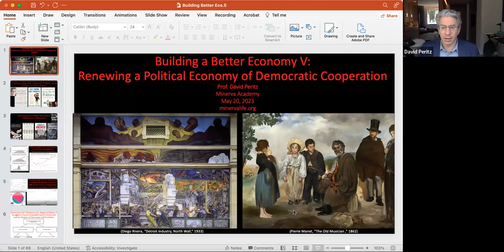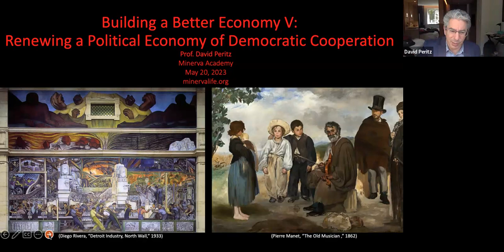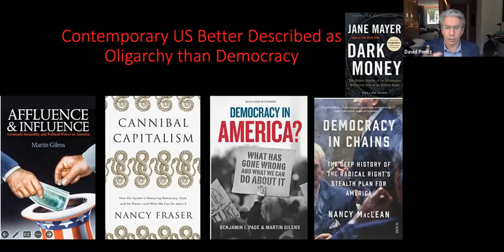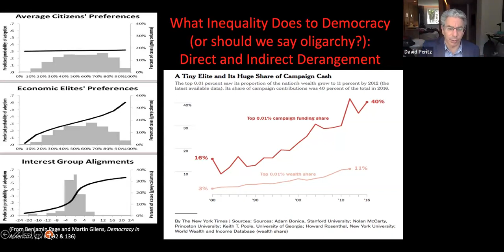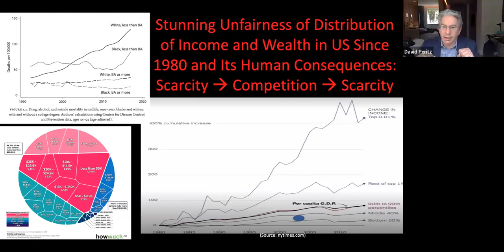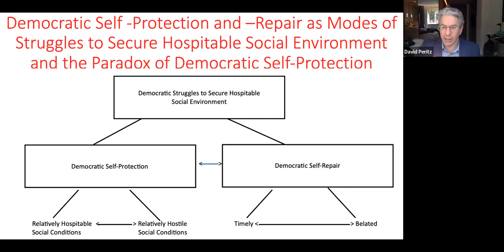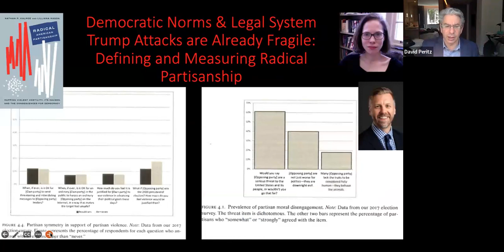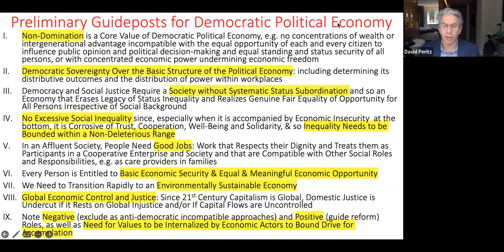Building a Better Economy V: Renewing a Political Economy of Democratic Cooperation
Rapidly spreading economic inequality, precariousness, and the loss not only of security but also of status that come with it are interwoven with rapid demographic transformations, a slow but fundamental cultural shift into a post-traditional society, and the partisan fanning of flames of racial and cultural resentment and animosity. The demographic and cultural transformation can only be reversed, if at all, through authoritarian tyranny that violates both the rule of law and democratic justice. But restoring a fair and democratic political economy, on the other hand, is a clear demand of democratic justice in the 21st century, on that would serve to restore faith in and strengthen democracy to the point where the legal system is and can seen to be an institution of impartial justice, as opposed to system rigged to the advantage of only the rich, powerful and privileged. But how do we build a fair, humane democratic political economy for the 21st century? To start with, we can review the last time the United States had some success in using regulatory capacity of the modern administrative state to steer its economy in a somewhat more just and fair direction, i.e. during the New Deal. How can we understand the political, economic, social and cultural roots of the New Deal so as to be able to perhaps build again the levels of support and solidarity necessary to sustain a similar project nearly a century later? What were main successes, as well as the important failures and limitations on New Deal economic policy? How can we build on its strengths while avoiding these weaknesses if we seek a Re-New Deal?